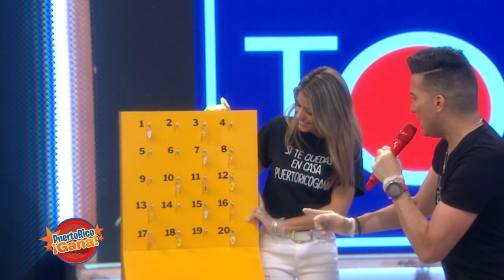Puerto Rico Gana - 03–25-2020- #3